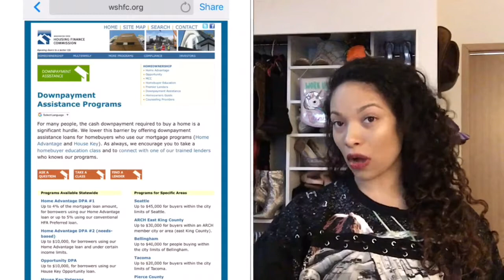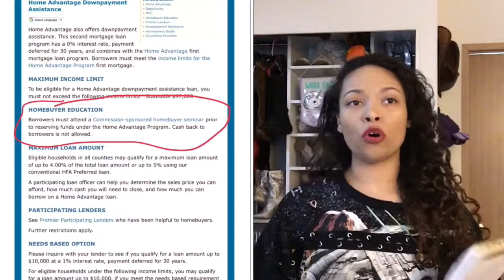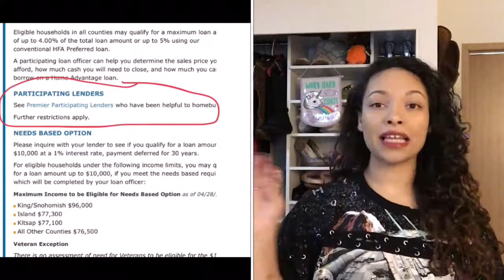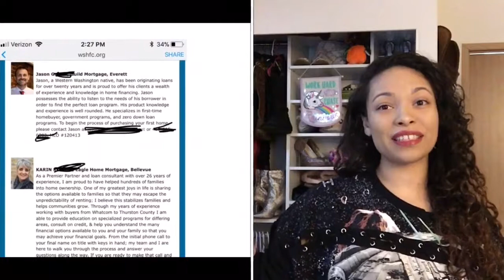How I bought a house at 21 with no DOWN PAYMENT